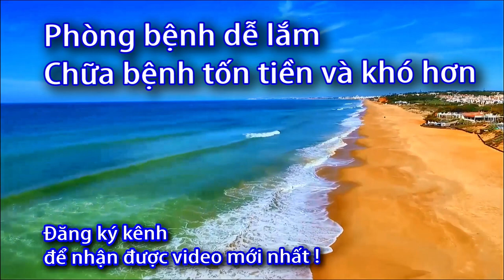Nên mua máy đo huyết áp loại nào làm quà biếu? 0933443680 - Sức Khỏe 60 Giây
Kinh nghiệm mua máy đo huyết áp,
Nên mua máy đo huyết áp loại nào,
Nên mua máy đo huyết áp ở đâu,
Máy đo huyết áp điện Máy XANH,
Máy đo huyết áp tốt nhất 2021,
Nên mua máy đo huyết áp Omron hay Microlife,
Máy đo huyết áp nhịp tim,
Máy đo huyết áp,